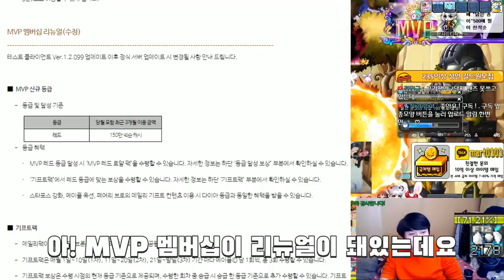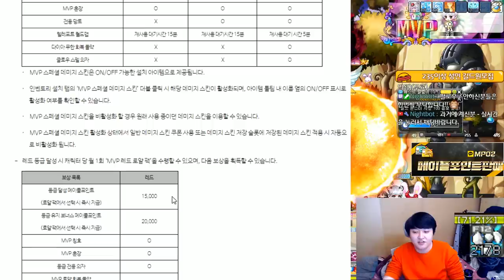mvp 리뉴얼. 그런데 말입니다. 아직...[메이플스토리 먼치]